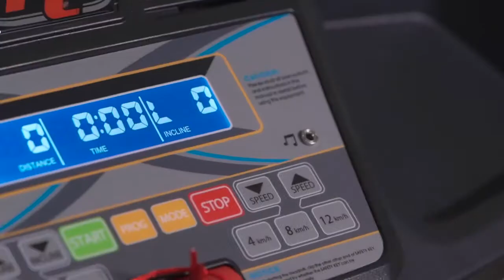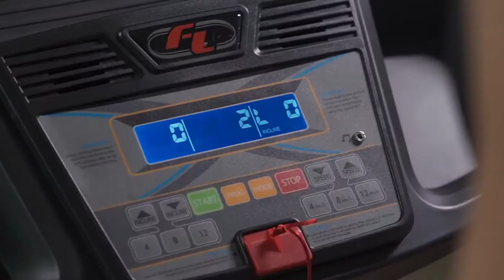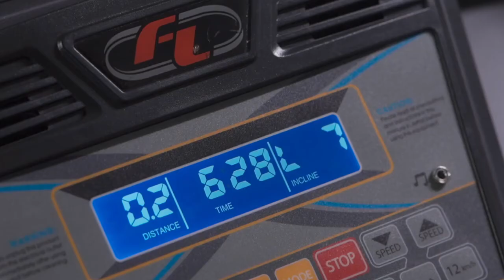Беговая дорожка электрическая FitLogic T210С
Купить Беговую дорожку электрическую FitLogic T210С в Украине или в Киеве с доставкой можно на сайте zhelezzo.ua